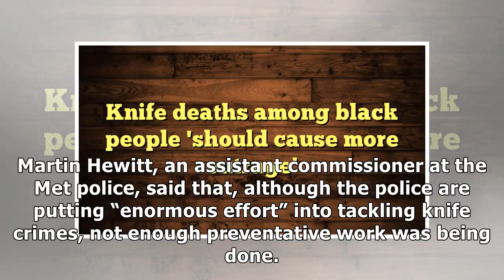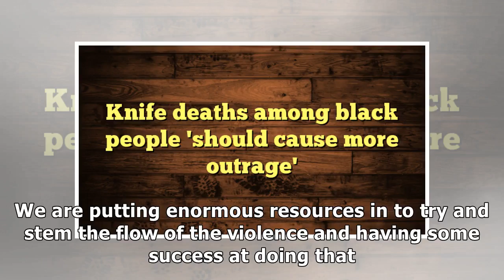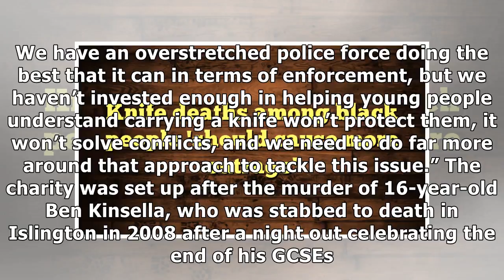Knife deaths among black people 'should cause more outrage'